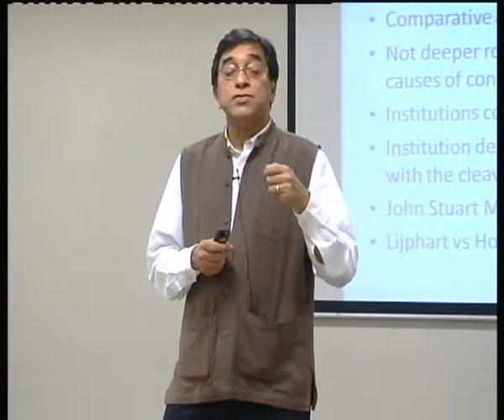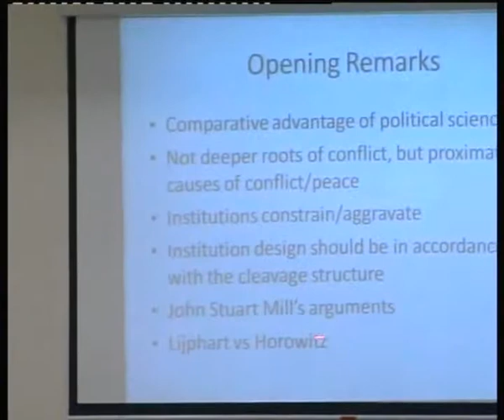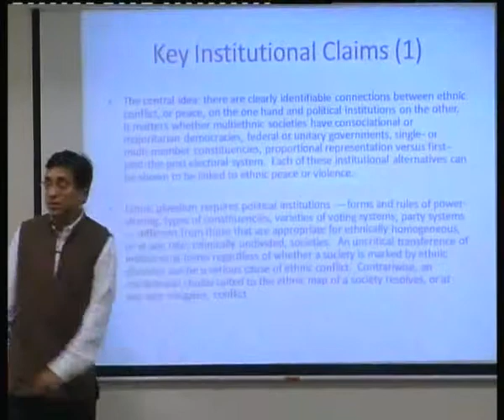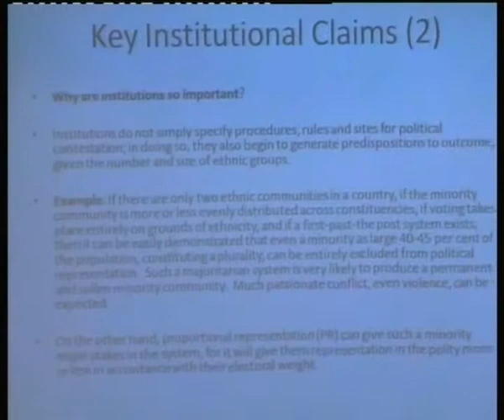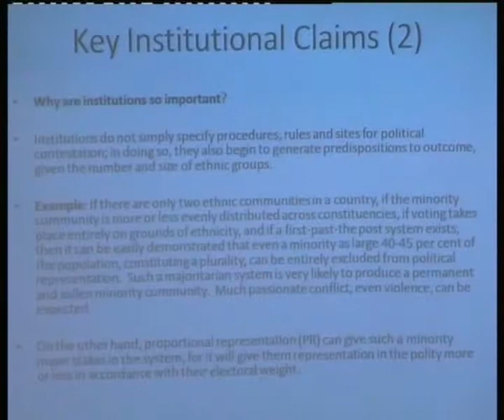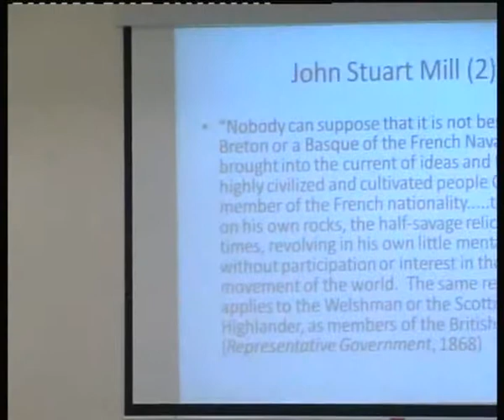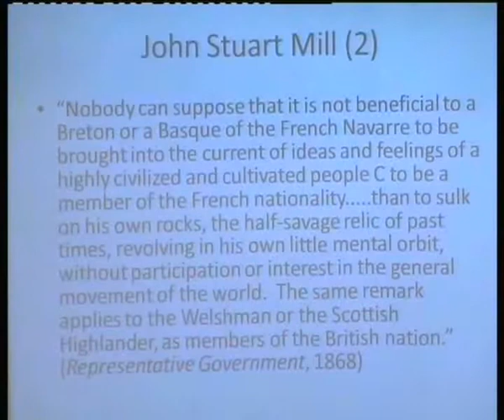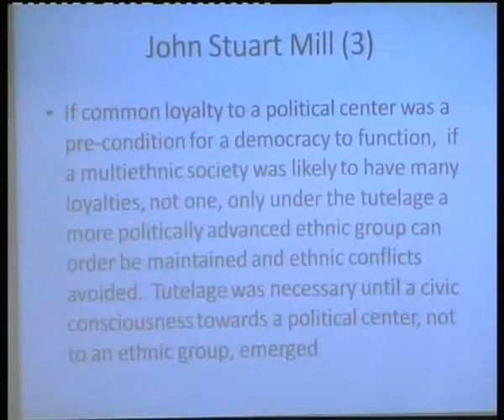Institutions and Ethnic Conflict by Ashutosh Varshney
Conflict Resolution Programme | Speaking of Ethnic Conflict